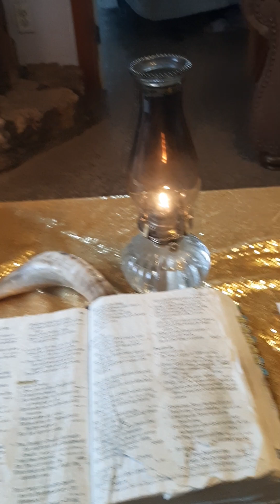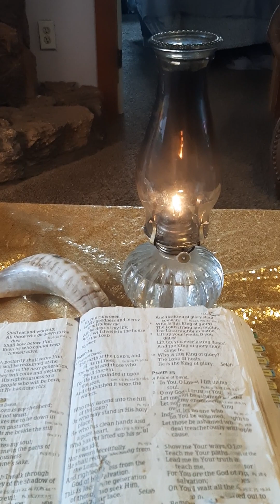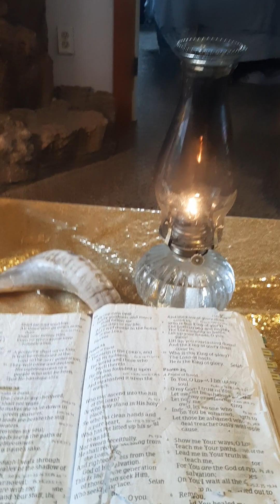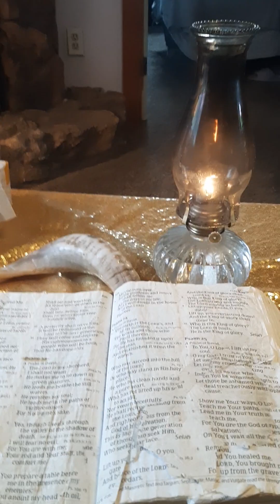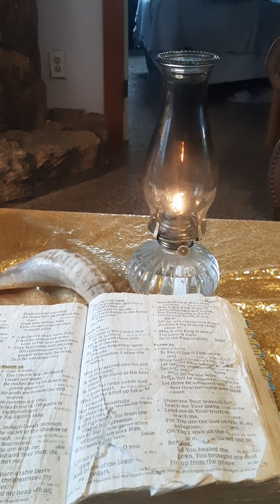All glory praise high honor to our beautiful Heavenly Father Amighty God The Most High Psalm23!!!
All much love and respect to my real Brothers and Sisters in these end times back in days of Noah!!